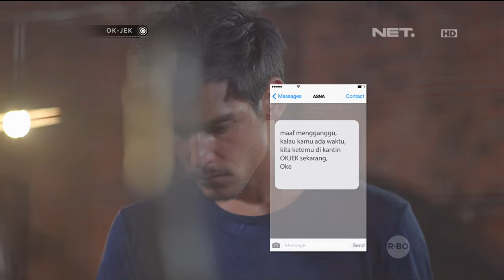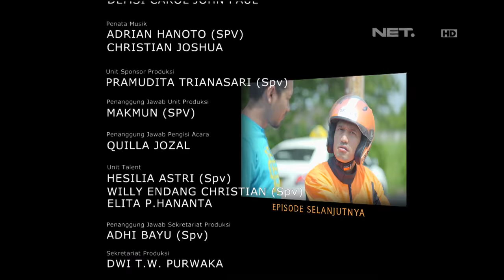OKJEK Episode 98 - 12 Mei 2016 (Part 5/5)